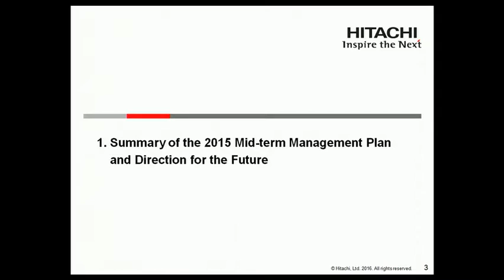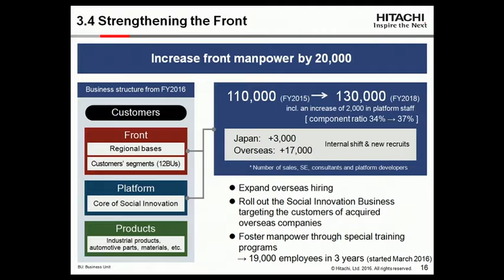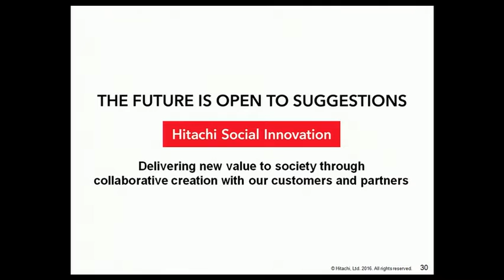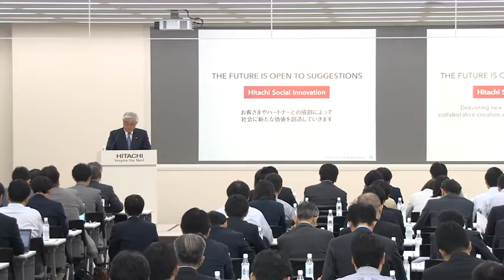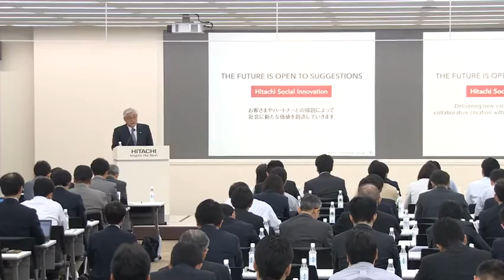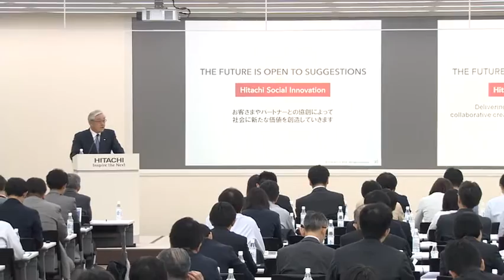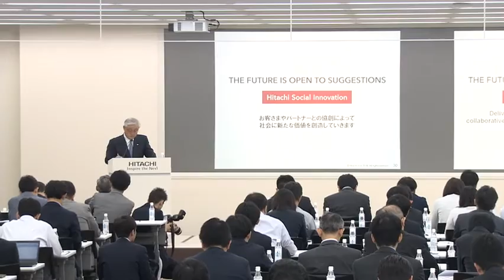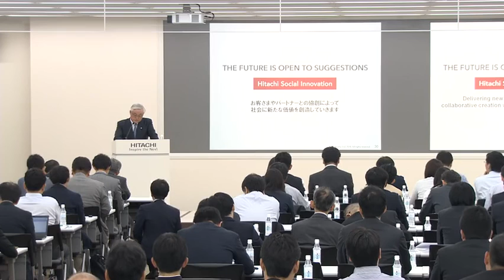Briefing on the 2018 Mid-term Management Plan - Hitachi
Hitachi, Ltd.’s briefing on the 2018 Mid-term Management Plan, held on May 18, 2016.